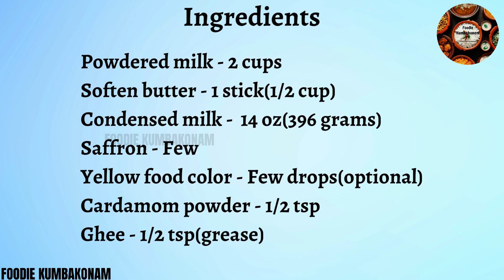Instant Kesar Peda | 5 Minutes Microwave Peda | Raksha Bandhan Special Peda Recipe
Instant 5 Minutes Microwave Kesar Peda Using Condensed Milk